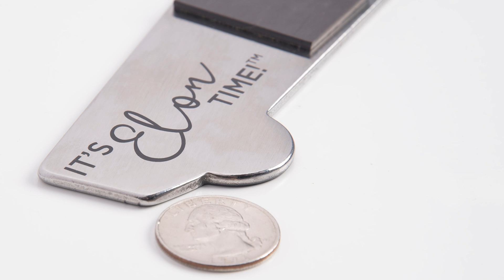Elon Musk and Tesla Seem To Be Targeted by EEOC, SEC, NHSTA, POTUS, EU, Etc. Maybe Yes, Maybe No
What is going on here? Just as I post this EEOC is making new claims about racial discrimination at the Fremont plant. The SEC and EU have recently announced probes. NHSTA is seemingly always after Tesla. Then there's the current POTUS, AOC, Sen Warren, and and entire list of leaders who you'd think would appreciate a man and company who are trying to reduce CO2 in the atmosphere.

My clients whom I highly recommend. Best of the Best!

Thursday Mid Day - Picking on Elon
Friday Morning - After the Bell
Friday Mid Day - Larry Goldberg
Friday Afternoon - Good News Friday with Larry Goldberg
Saturday Morning - Brian Wang
Saturday Afternoon - News Show
Sunday Morning -
Sunday Afternoon - "Monday Morning" Financial News week ahead - Tesla numbers tomorrow